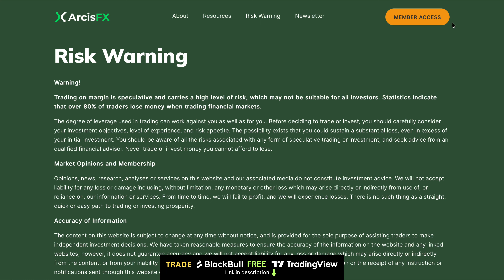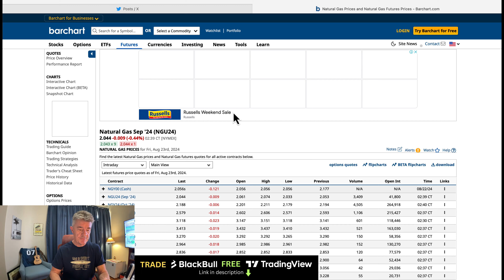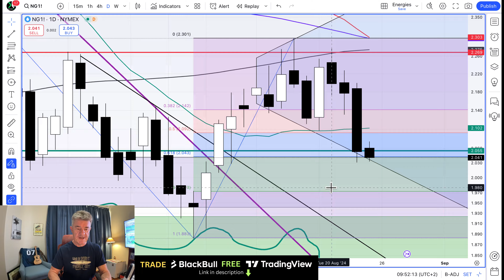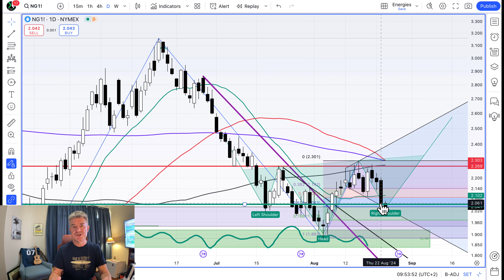Natural Gas - Below 2 Dollars Again?